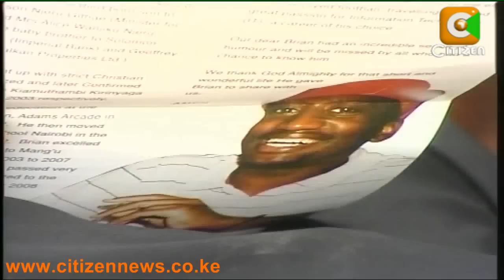Njeru Githae's Son Buried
Brian Karanga Njeru, the last born son to Finance Minister Njeru Githae, was laid to rest at the family home in Ndia constituency, in what was an emotional send off. The 23 year old who passed on, on the 16th of May, was described by family and friends as meticulous and reliable with President Mwai Kibaki and Prime Minister Raila Odinga among leaders who sent their condolence messages. Evelyn wambui reports.